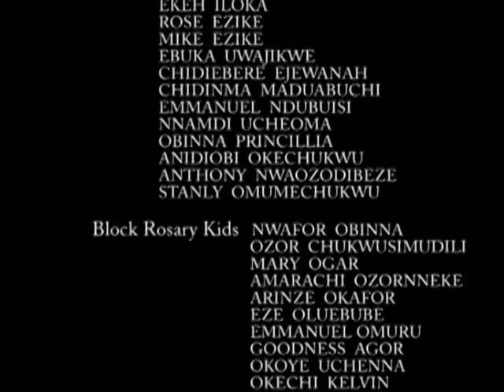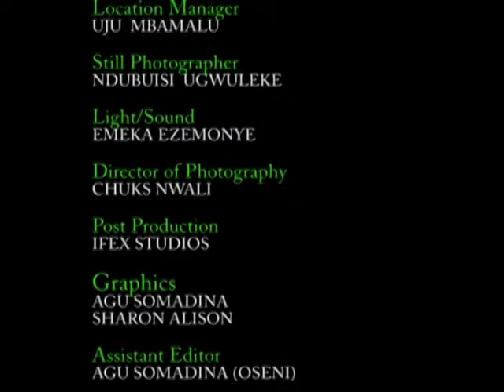FIRE AND BLOOD | PETE EDOCHIE | NGOZI EZEONU | YUL EDOCHIE | KEN ERICS | NOLLYWOOD LATEST MOVIES